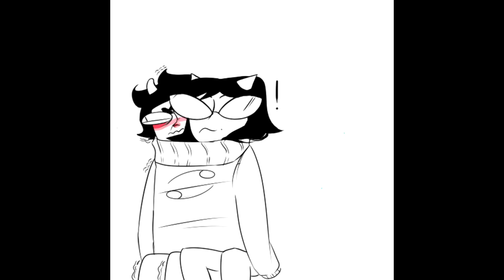The Sweater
I had so much fun with this one you have no idea. XD
But anyway, we are Alternian Boulevard and we voice act homestuck stuff!